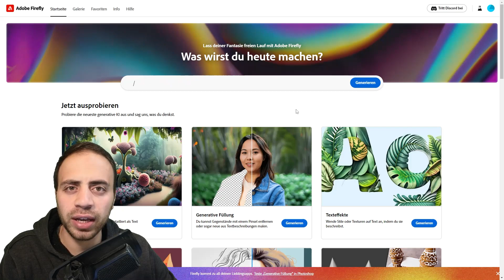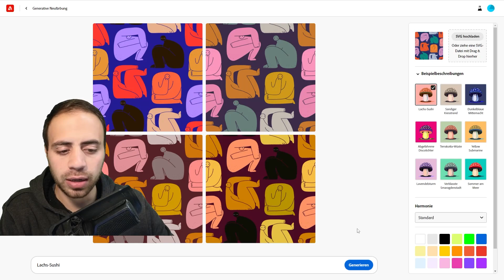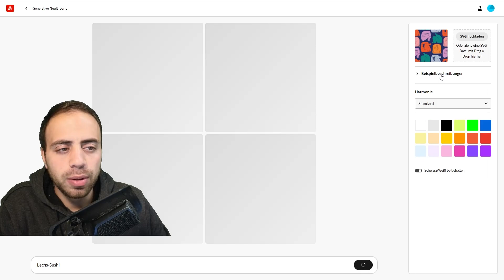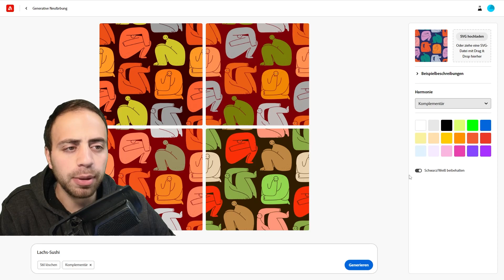Adobe Firefly für Anfänger Teil 4 - Generative Neufärbung | Vektorgrafik neu einfärben [deutsch]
Adobe Firefly ist das Werkzeug in der Adobe Familie für künstliche Intelligenz bzw. Artificial Intelligence. In diesem kurzen Tutorial zeige ich euch, wie ihr mittels KI, AI oder kurz Künstlicher Intelligenz schnell und einfach beliebige Vektorgrafiken neu einfärben könnt.

Neben einigen Hinweisen und Tipps, verwende ich ein Beispiel aus der vorliegenden Galerie, auf das Ihr auch Zugriff haben solltet. Das Tutorial ist auf deutsch und für Anfänger, Beginner und Neueinsteiger geeignet.

Das unterstützt den Kanal und bringt das Thema voran.

Ich bin Ali Riza Özoguz und möchte euch als 3dtutor hochwertigen Content und viele Inhalte bieten, mittels derer Ihr euch im 2D und 3D Bereich weiterbilden könnt.